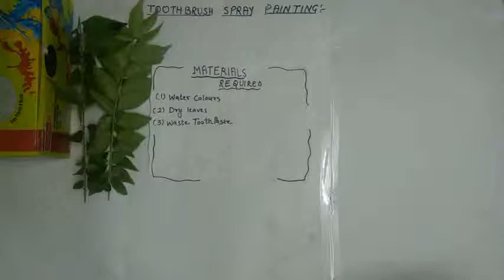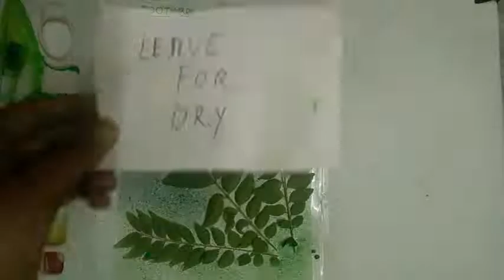Toothbrush spray painting (Class 3rd)